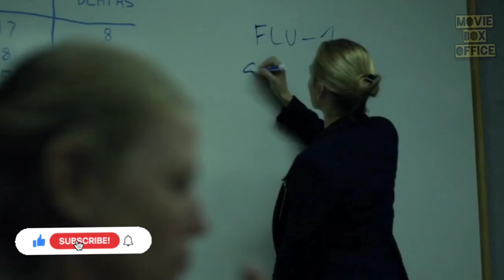Contagion Malayalam Explanation.. 🐷🦇| Movie Box Office.. 📽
Contagion a 2011 American thriller film directed by Steven Soderbergh. Its ensemble cast includes Marion Cotillard, Matt Damon, Laurence Fishburne, Jude Law, Gwyneth Paltrow, Kate Winslet, Bryan Cranston, Jennifer Ehle, and Sanaa Lathan. The plot concerns the spread of a virus transmitted by respiratory droplets and fomites, attempts by medical researchers and public health officials to identify and contain the disease, the loss of social order in a pandemic and the introduction of a vaccine to halt its spread. To follow several interacting plot lines, the film makes use of the multi-narrative "hyperlink cinema" style, popularized in several of Soderbergh's films.

Regards,

Team MBO